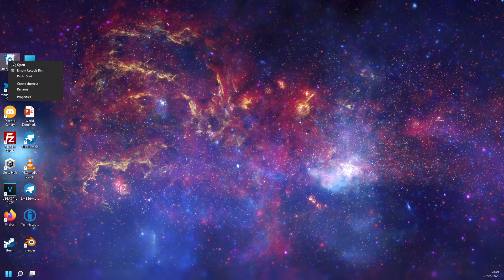I quit...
I cannot do this anymore... goodbye...
Do make sure to check the date however...